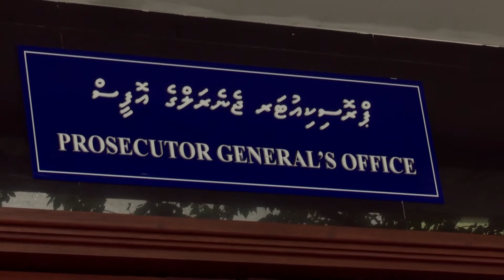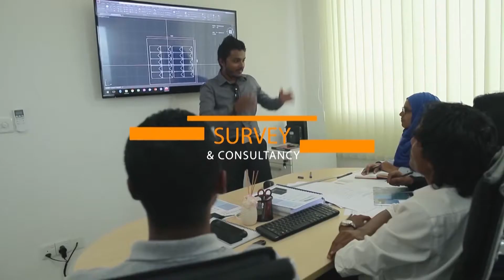UsAli 26 06 2016